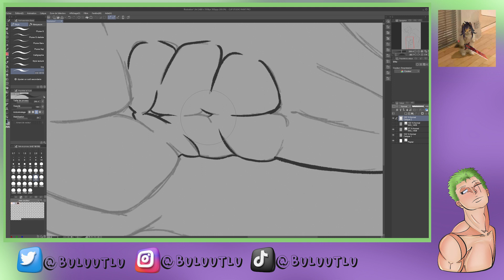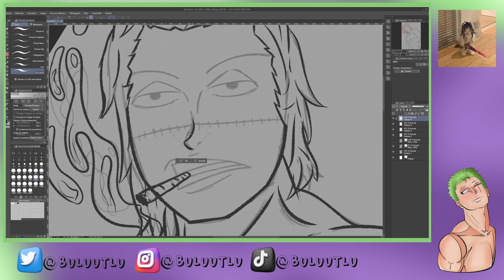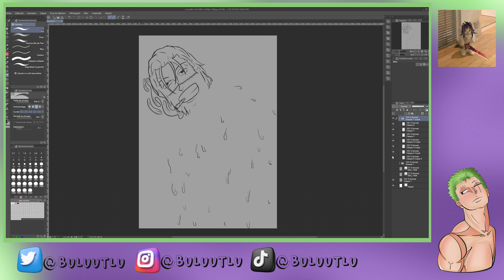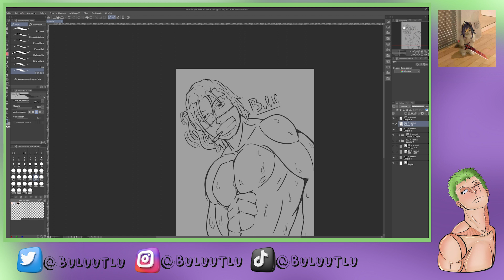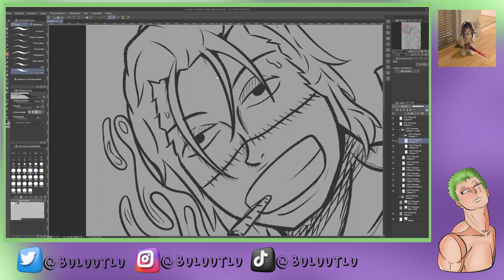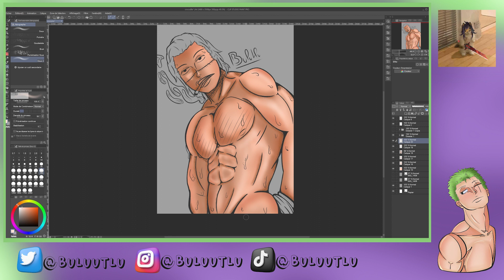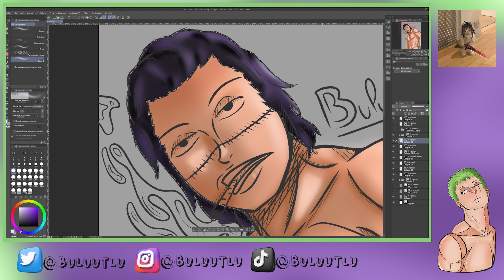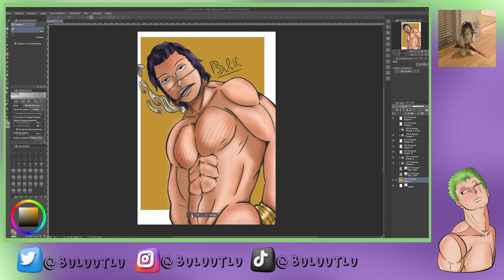Crocodile | One Piece | SPEED PAINTING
Hey here is a new video, a little speed painting of Crocodile from One piece

I used Clip studio paint for the line art and coloring

00:00 Intro
00:10 Line art
06:00 Skin
08:05 hair
08:53 eye
10: final draw and outro